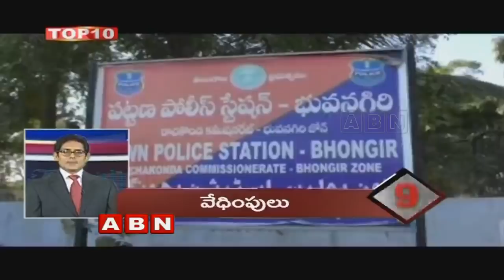ABN Top 10 News | ముఖ్యమైన తాజావార్తలు